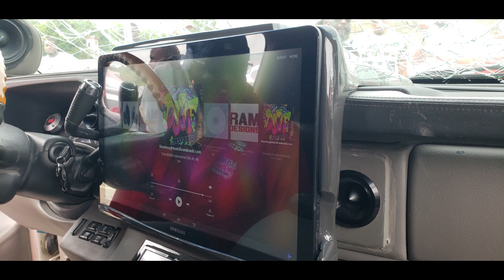8 Team PSI 18's on 4 Taramps 30k's and over 600ah Limitless Lithium!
Insane set up at The Sundown Show 2018. This truck did a 166db +8 Team PSI 18's on 4 Taramps 30k's and 6) 45AH 3)80AH and 2) 70AH Limitless Lithium batteries !If you like the videos please like, share and hit that subscribe button!